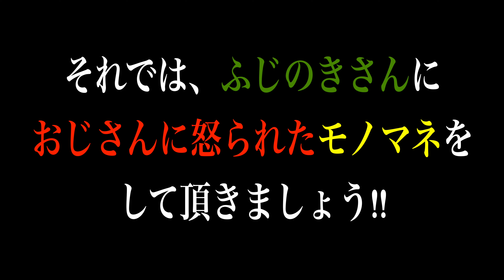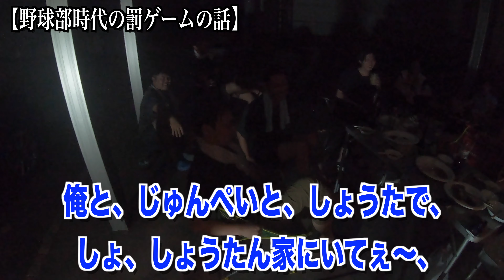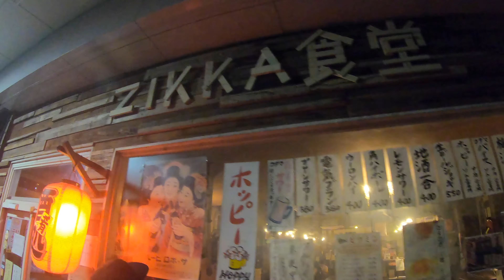[旅行]4泊5日新潟の旅PART4~最終日!!~